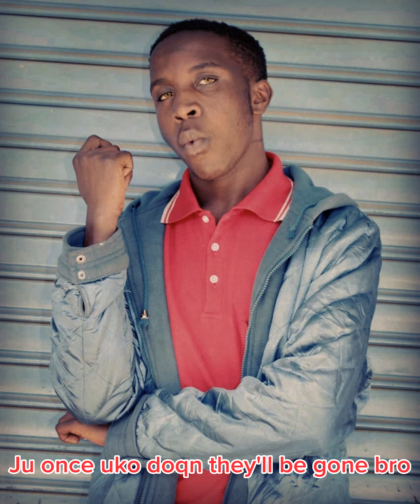Bob Mayor - Au zii ( Official Lyrics Video)